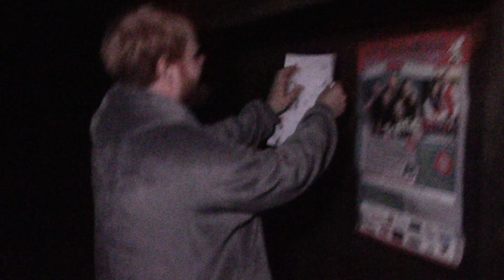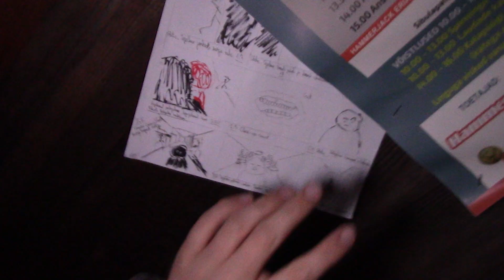Malevamelu (2024)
Tavaline improfilmi maleva kogemus
Filmitud Improfilmi Malev X üritusel Alatskivil (2024).
Näitlejad: OLIVER PEENEMA, SUSAN KOLDE, ALAR VALKSAAR, JAANUS KARLSON, OLIVER ALEX SCHULTS, RAIN AVARMAA
Režii: ALAR VALKSAAR
Stsenaarium: ALAR VALKSAAR
Kaamera: ALAR VALKSAAR
Montaaž: ALAR VALKSAAR
Täname:
Juhan Liivi nim Alatskivi Kool
PÖFF
PÖFFi Filmikool
Just Film
Apollo
Foodsharing Tartu
Elektriteater
Kommipomm
Vigurid OÜ
Alatskivi mõisamaitsed
Alatskivi loss
Mesi tare
Samovarimaja
Filmilaagrit Improfilmi Malev korraldab Improfilm MTÜ.
Kohtume järgmises laagris!